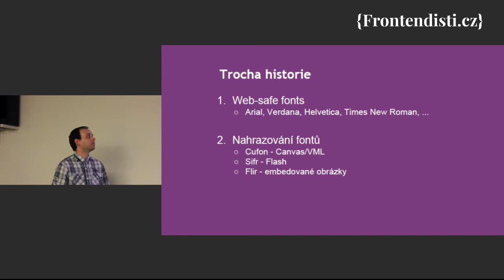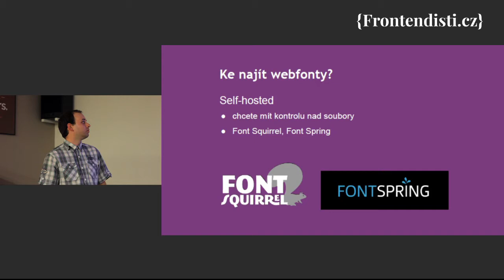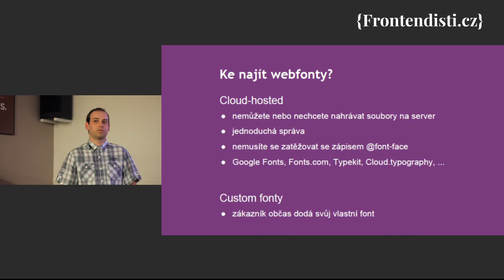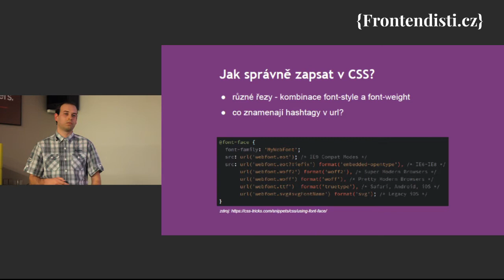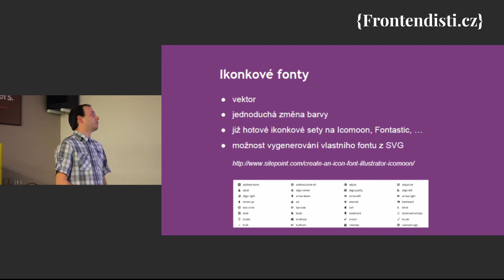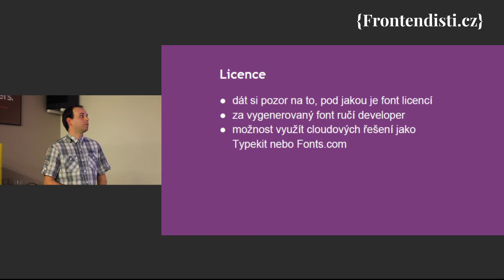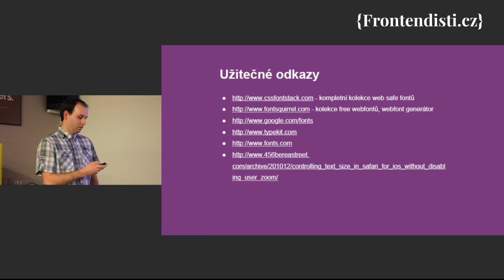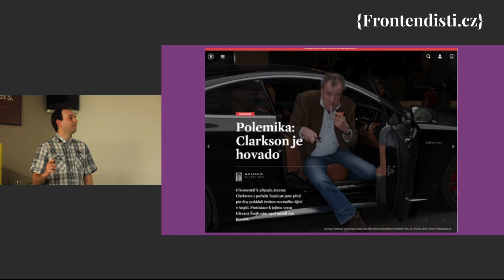Petr Grochál: Jak pracovat s fonty na front endu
Co jsou webfonty, proč je používat, kde je najít, jak s nimi pracovat, na co si dát pozor. Tipy pro použití v praxi.